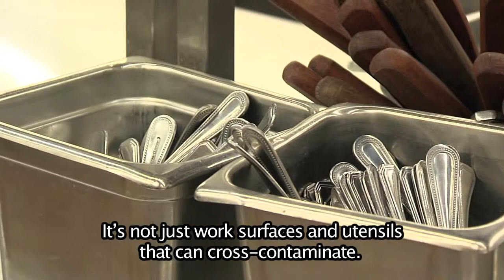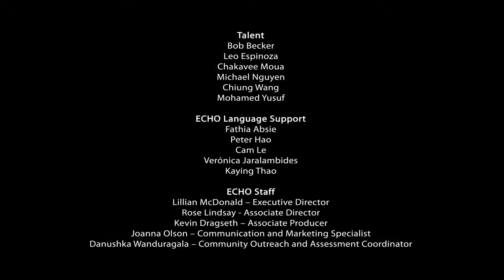Protection from Contamination – Vignette 2 - Spanish (Protección contra contaminación)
Cross-contamination is when germs from some foods get into other foods. Preventing cross-contamination is key to keeping food safe. Here are the basics. NOTE: These videos are intended for staff of commercial kitchens.